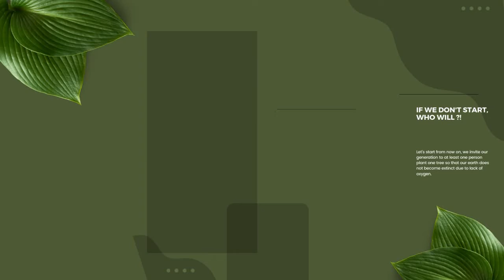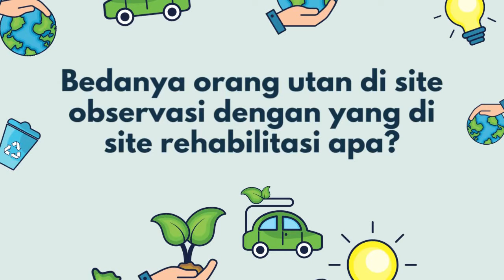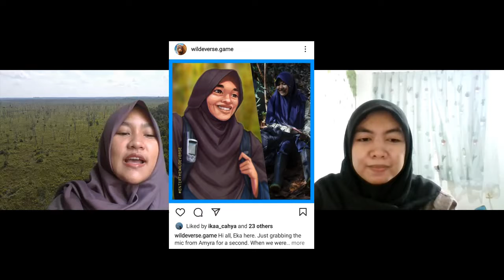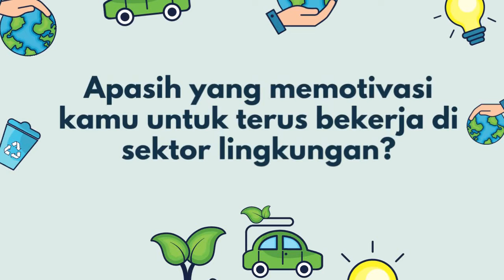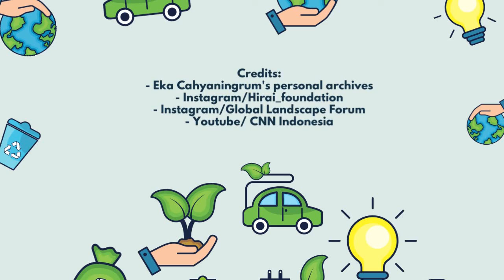REPORTASE INSPIRASI LOKAL Bersama Eka Cahyaningrum Co-Founder Hirai Foundation (PK-181 LPDP)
Hai...mari berkenalan dengan inspirasi lokal kita, namanya Eka Cahyaningrum (@ikaa_cahya), dia adalah Co-founder dari Himba Raya Foundation (@hirai_foundation ) sebuah NGO yang digagas untuk meningkatkan kepedulian lingkungan dan mendukung pemberdayaan masayarakat lokal di wilayah Kalimantan Tengah khususnya. Pada tahun 2022 ini, Eka mendapatkan Restoration Stewards dari Global Landscape Forum (@globallandscapesforum ) untuk konservasi lahan gambut. Dia juga pernah jadi karakter Video game bertema konservasi dari @ioelephants loh.. Yuk simak bagaiman cerita dan pengalaman serunya selama ini...
temen2 yang ingin berdiskusi dalam hal konservasi lahan gambut dan penanaman pohon bisa kepoin langsung menghubungi instagram @hirai_foundation atau bisa lewat himbaraya.org